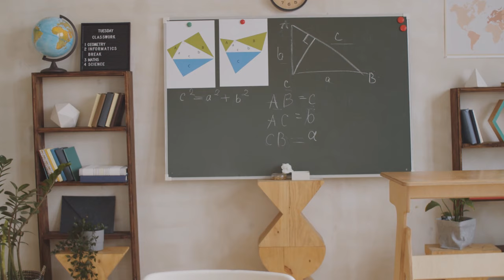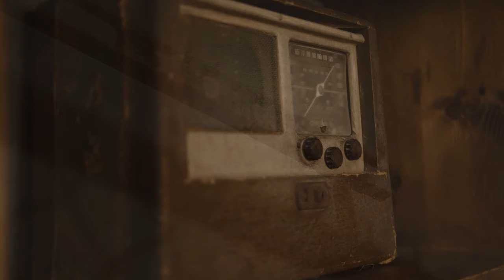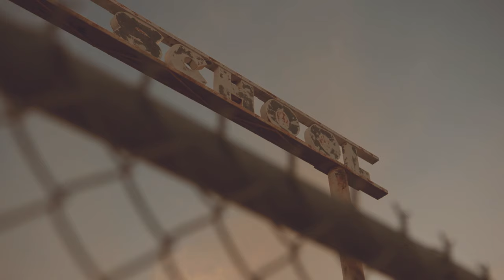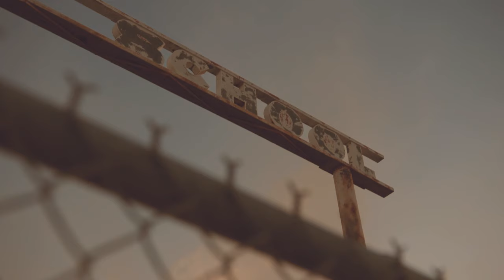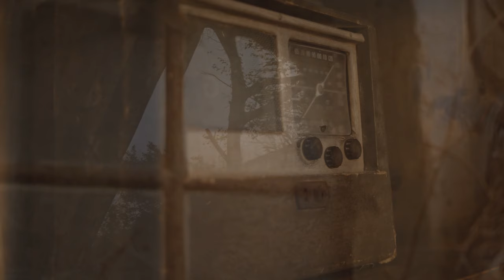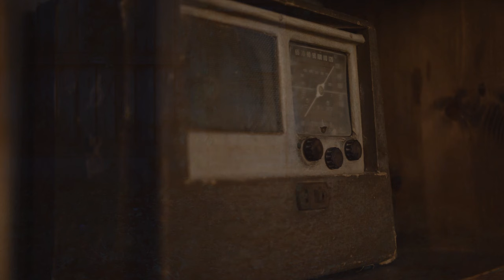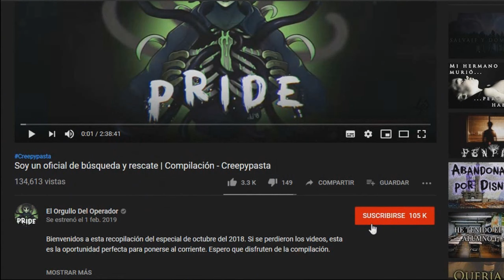El proyecto de historia más perturbador que haya leído - Creepypasta Clásica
El día de hoy les traigo una historia que ya podría considerarse clásica. Seguro que la han escuchado por ahí. Y si no, espero que disfruten escuchándola por primera vez. Déjenme saber qué opinan del relato. En colaboración con @TayHG / @HeavenGreen

Música utilizada en el video:

Lucas King:
•Hatred
•Silence
•Waiting for Sunrise
•Messiah (Piano Version)
•The Poet